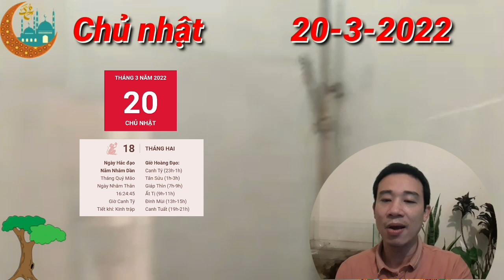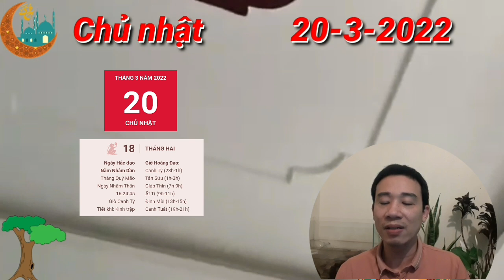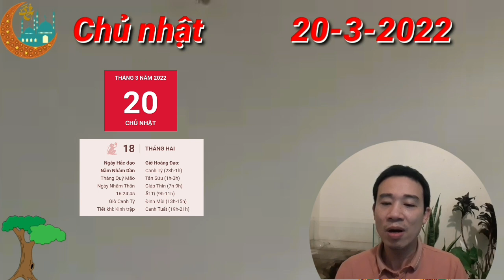TU VI Ngày, CHỦ NHẬT, 20/3/2022, C Con Giáp PHÁT TÀI LỚN, TIỀN CHẬT KÉT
Người tuổi Thìn không hiểu chuyện gì đang xảy ra với mình khi nhiều kế hoạch đi sai hướng, bạn càng cố kiểm soát càng không được. Thay vì cố chấp như trước đây, bản mệnh thử linh hoạt để thay đổi, thuận theo tình hình thực tế xem sao.

Nhìn chung tuần mới của con giáp tuổi Thìn không quá đáng lo cho dù giữa tuần đối mặt với Thiên Quan khiến bản mệnh lo lắng ít nhiều. May mắn là ngay sau đó bạn đã tìm ra cách xử lý tức thời, nhờ đó mà cuối tuần bạn đã cảm thấy thảnh thơi hơn.

Tuần này con giáp tuổi Thìn trở nên nhạy cảm hơn và bạn nhận ra những khác biệt trong cách cư xử của người ấy đối với mình. Cảm giác thiếu tin tưởng lẫn nhau khiến mối quan hệ của hai người có phần lạnh nhạt trong thời gian này.

Bách Việt chủ đào hoa có thể là dự báo cho chuyện tình cảm nảy nở đối với ai đang độc thân. Tuy nhiên đây cũng là nguy cơ có người thứ 3 xuất hiện xen ngang giữa bản mệnh và một nửa của mình khi hai người giận dỗi, xa cách nhau.

CÁC BẠN THAM KHẢO thêm video sau nhé:
TU VI Ngày 19/3/2022 Con Giáp THẦN TÀI BÁO MỘNG- GIÀU QUÁ TRỜI
TỬ VI 2023: Tử vi tuổi mậu thìn năm 2023 NAM MẠNG 1988- Ý TRỜI, GIÀU CỠ NÀO
TỬ VI 2023: Tử vi tuổi Kỷ Tỵ 1989 (Nữ MẠNG) năm 2023 - Sẽ Ra Sao? GIÀU CỠ NÀO